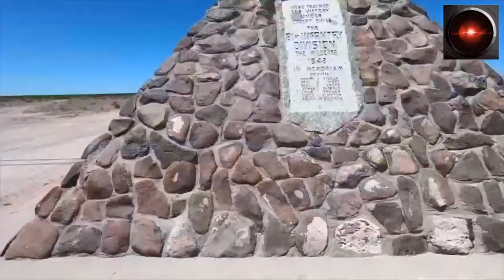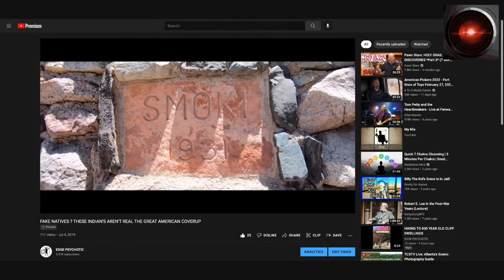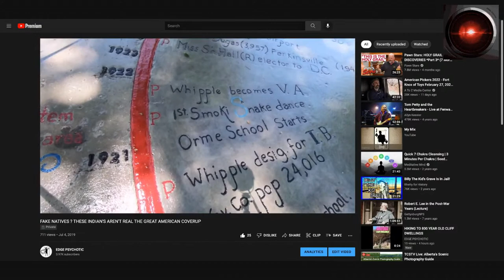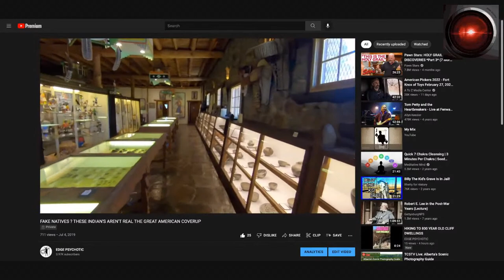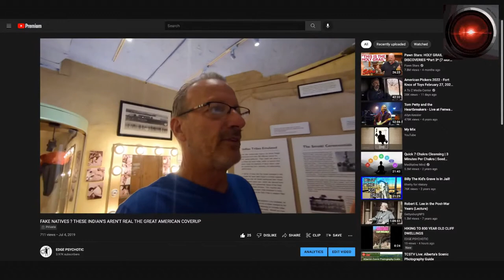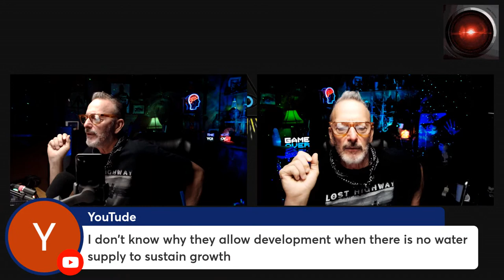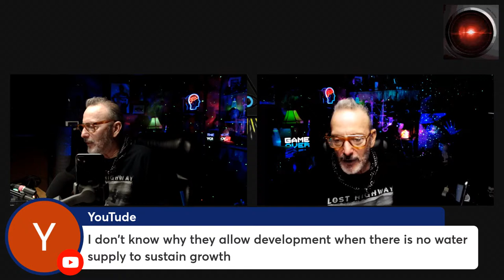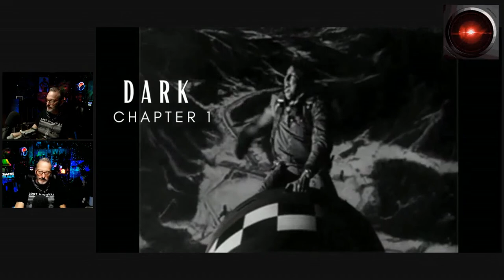THE SECRET SOCIETY OF PRESCOTT SMOKI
The Smoki Museum was created by the Smoki people and the the Civilian Works Administration to preserve and celebrate American Indian culture. It was built in 1935 with native stone and wood to resemble an Indian Pueblo. They preserve and celebrate mainly through displaying art, clothing, ornaments, and ceremonial paraphernalia from the tribes that inhabit the Southwest. These include the Sioux, Woodland Indians, and the local Apache, Yavapai, Pima, Tohono Oodham and Seri Tribes. The artwork ranges from watercolor and charcoal, to oil and photography. The art is even built into the building itself with decorative Katchina paintings. If you are craving a more extensive background of all these intriguing cultures make sure to check out the Smoki Library that contains over 600 volumes of Native American prehistory and ethnography. The Smoki Museum has everything you need to enjoy and appreciate the Native American cultures of the Southwest.